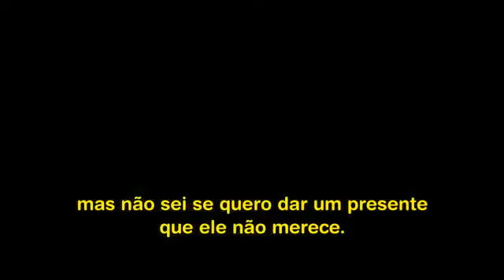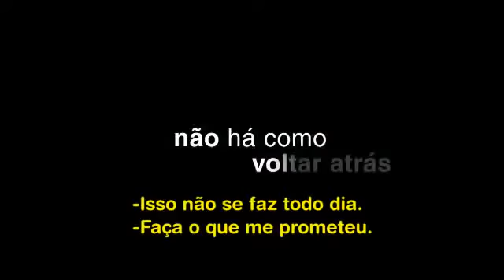sete vidas filme dublado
Se gostou, apoie meu canal, contribuindo com qualquer valor. clique neste link do paypal

Ben Thomas (Will Smith) é um agente do imposto de renda que possui um segredo trágico. Por conta disso, ele é um homem que tem um grande sentimento de culpa, o que faz com que salve as vidas de completos desconhecidos. Porém, tudo muda quando ele conhece Emily Posa (Rosario Dawnson), pela primeira vez é Ben quem tem a chance de ser salvo

não encontrou o que queria assistir aqui no canal ?  solicite nos comentários, qualquer
desenho, serie ou filme, antigo ou atual, no máximo em 24 horas já estará disponível, e notificamos o escrito.

abraço a todos. até mais
link do filme dublado no primeiro comentário abaixo